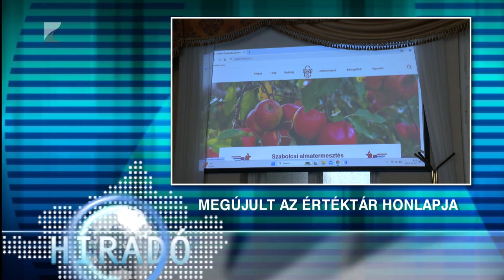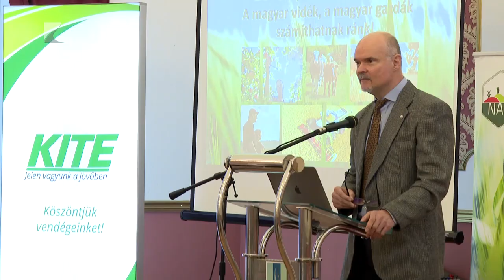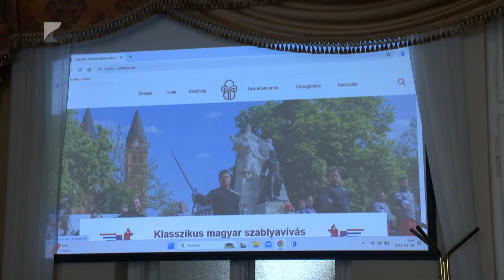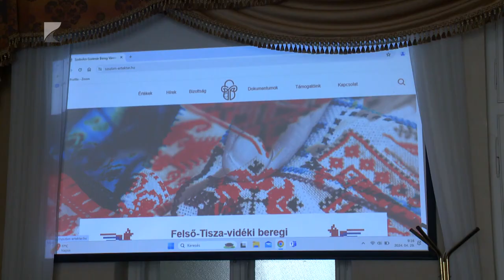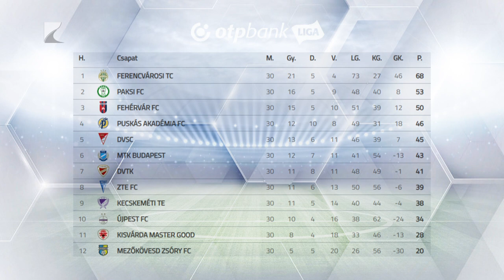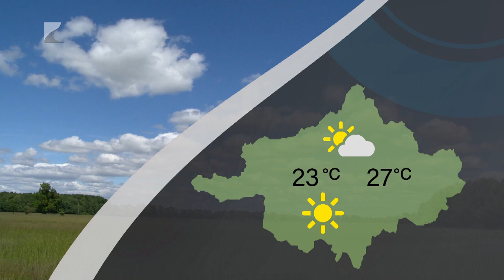Híradó - 2024.04.29. Kölcsey TV